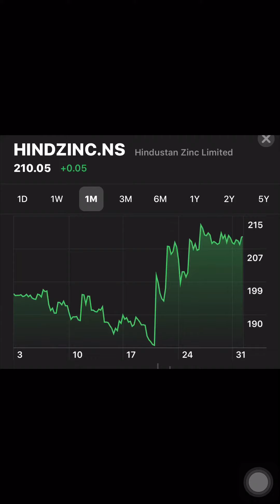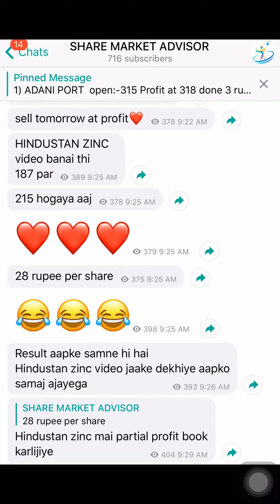RESULT : Hindustan Zinc share news || Hindustan Zinc share analysis || Share Market Advisor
Hindustan Zinc share news || Hindustan Zinc share analysis || Share Market Advisor